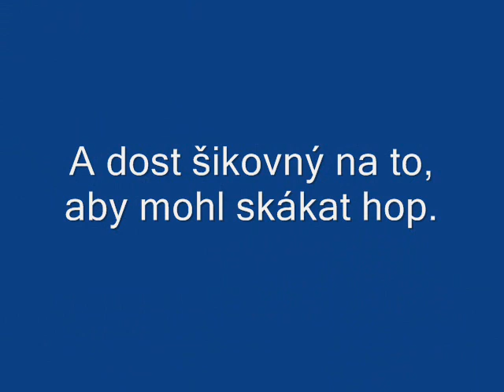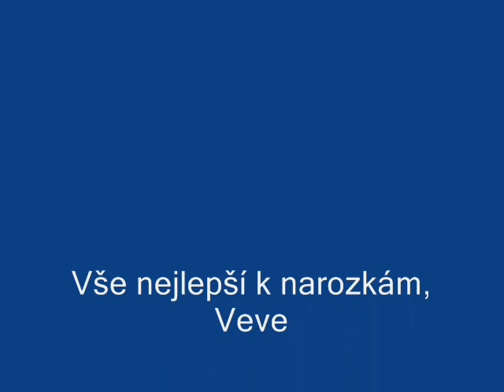Veverka - Two years of life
Ahojky, ségry králíček Vevy oslavil 31.5. své 2. narozeniny. To, co spolu do té chvíle prožili, uvidíte v tomto videu, které pro Vevyho ségra udělala.
Myslím, že si zaslouží like :-).

Hudba v tomto videu(music in this movie):
Song: Together from Afar  - How to Train Your Dragon - The Hidden World - by John Powell